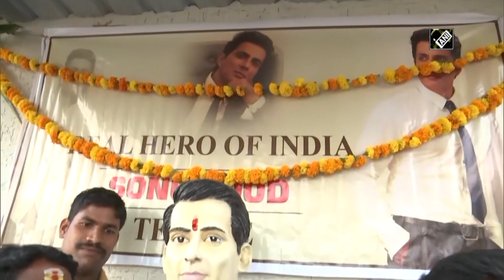Fans builds temple for philanthropist Sonu Sood in Telangana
Siddipet (Telangana), Dec 20 (ANI): A temple has been built for Sonu Sood in Telangana’s Siddipet on December 20. People are overwhelmed by ‘selfless deed’ done by Sood during the pandemic. The temple has been constructed in Dubba Tanda village. Sonu began with his humanitarian efforts by helping thousands migrant workers to reach their native place during nationwide lockdown. The 47-year-old actor then extended education, employment and medical help to several people from the unprivileged society.